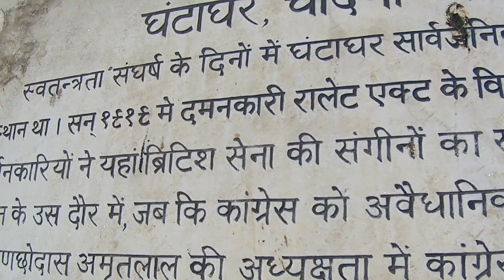Jain, Lord Shiva temples, Sheesh Ganj Sahib Gurudwara, Sunhari & Fatehpuri mosque Vlog with Music 3